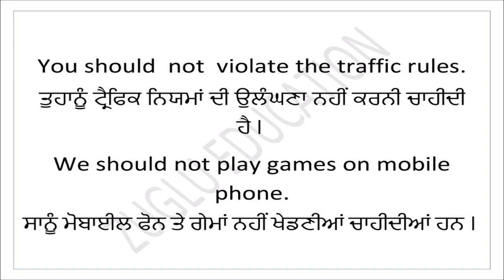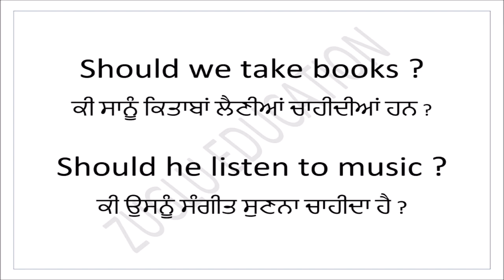Modal Should | Should in Punjabi | Should with examples | Where to use should | English to Punjabi